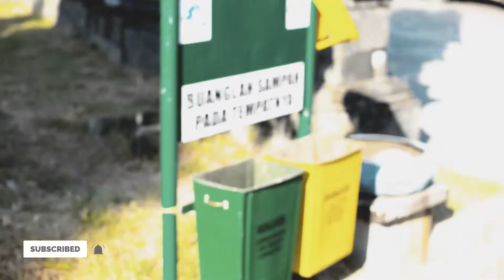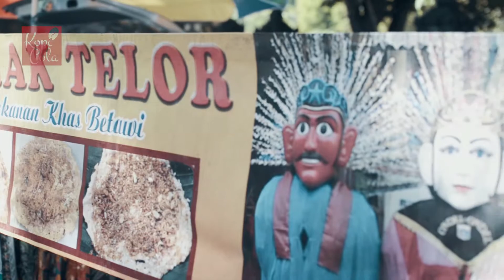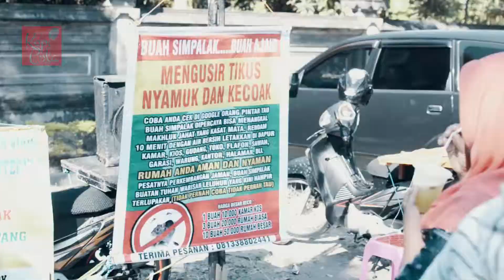Kulineran di CFD Renon - BALI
Hari bebas kendaraan (Car Free Day) di area tertentu sangatlah bermanfaat bagi masyarakat, tidak hanya bermanfaat bagi orang-orang yang ingin olah raga tapi juga bermanfaat bagi para pedagang yang berjualan di area ini..

Kali ini saya mengambil kesempatan ini untuk jalan-jalan sambil Ber-Kuliner Ria bersama Nisa.. walaupun tidak berolahraga berat berjalan kaki dengan jarak yang lumayan jauh juga bisa menyehatkan bagi tubuh walau akhirnya berat badan bakalan nambah karena kebanyakan makan - makanan yang ada di area CFD ini..
Yuk Langsung tonton saja..
Video by. Kopi Cola
👇Jangan Lupa Support Kami👇